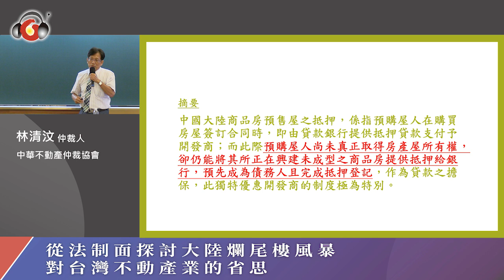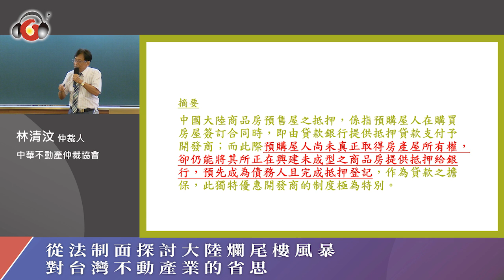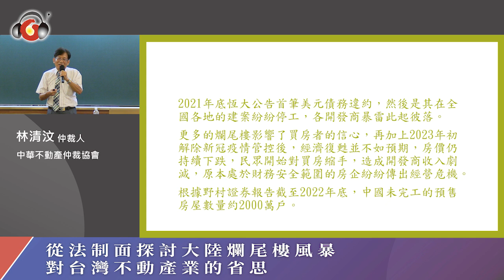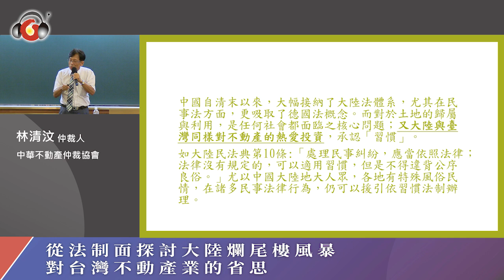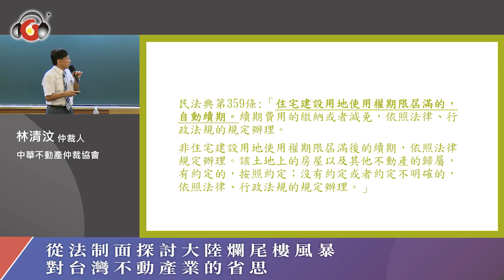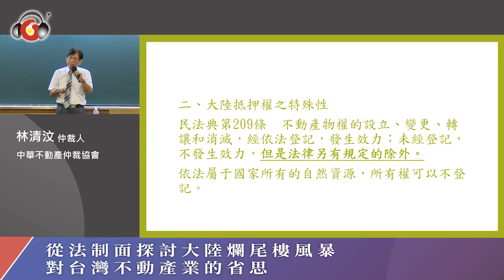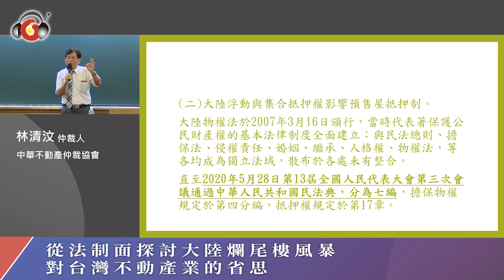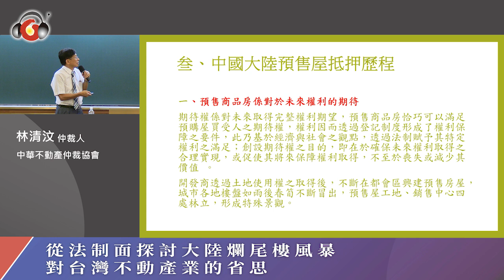從法制面探討大陸爛尾樓風暴對台灣不動產業的省思│林清汶副教授、廖欽福教授│元照出版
中國大陸商品房預售屋之抵押，係指預購屋人在購買房屋簽訂合同時，即由貸款銀行提供抵押貸款支付予開發商；而此際預購屋人尚未真正取得房產屋所有權，卻仍能將其所預購正在興建未成型之商品房抵押給銀行，預先成為債務人且完成抵押登記，作為貸款之擔保，此獨特優惠開發商與臺灣迥然不同。而中國住房進入存量時代，如何解決房企債務重組、復工保交樓、恢復市場信心和房地產長效機制，成為重要課題，亦是臺灣預售屋抵押制足以作為借鑑。
主講人：
林清汶｜中華不動產仲裁協會仲裁人、世新大學兼任副教授
廖欽福｜高雄科技大學科技法律所 教授兼所長
【講　綱】
•  中國大陸抵押法制之沿革與特性
•  中國大陸預售屋抵押歷程
•  中國大陸預售屋抵押風暴形成法制之檢視
•  對台灣不動產業的反思
•  財產權應予保障
•  居住為基本人權
•  2023年修正房屋稅條例之「囤房稅2.0」
•  房屋稅課徵之法律正當性探究
•  司法院釋字第 369 號解釋
•  最高行政法院 107 年度判字第 109 號 判決